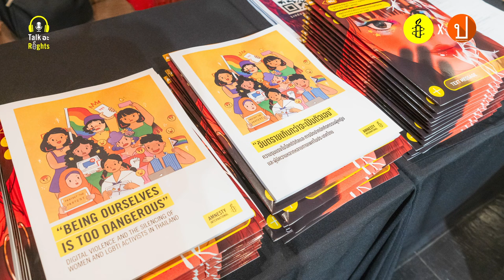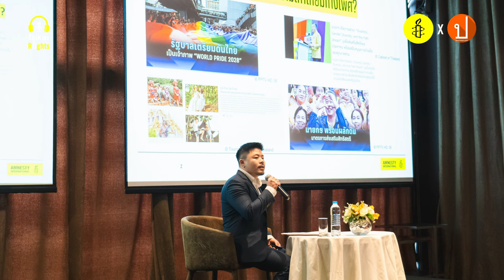แค่เป็นตัวเองก็อันตรายแล้ว! | Talk อะ Rights Podcast EP.1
TalkอะRightsPodcast แอมเนสตี้ และประชาไท ชวนทุกคนมาทำความรู้จักกับรายงาน ‘อันตรายเกินกว่าที่จะเป็นตัวเอง’ รายงานที่เล่าถึงความรุนแรงจากการถูกคุกคามและการถูกโจมตีบนโลกออนไลน์ของนักกิจกรรมหญิงและกลุ่มผู้มีความหลากหลายทางเพศ ไปกับ ชนาธิป ติตยการุณวงศ์ นักวิจัยประจำประเทศไทย แอมเนสตี้ อินเตอร์เนชั่นแนล✨
เพราะอันตรายที่เกิดขึ้นไม่ใช่เพียงแค่การใช้คำพูดหยาบคายบนโลกดิจิตอลต่อนักกิจกรรมหญิงและผู้มีความความหลากหลายทางเพศ แต่รวมถึงการถูกสอดส่องติดตามโดยมิชอบด้วยกฎหมายด้วยการเฝ้าติดตามทางดิจิทัล และการถูกพุ่งเป้าโจมตีด้วยการใช้สปายแวร์เพกาซัส❗